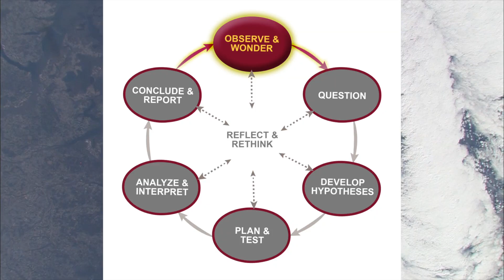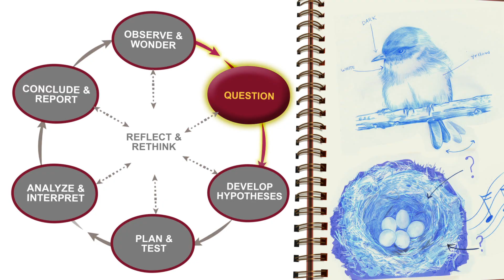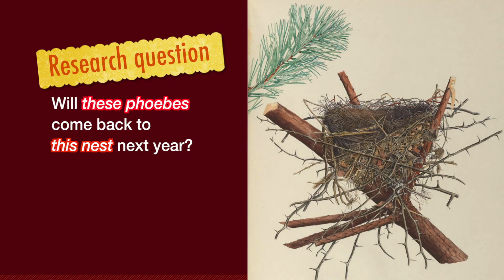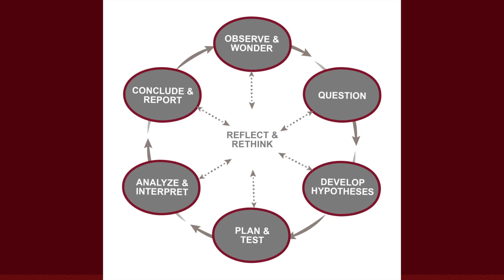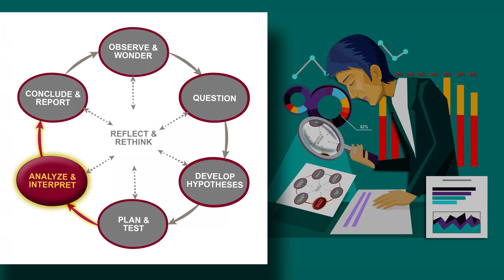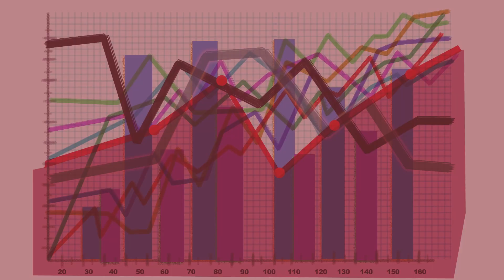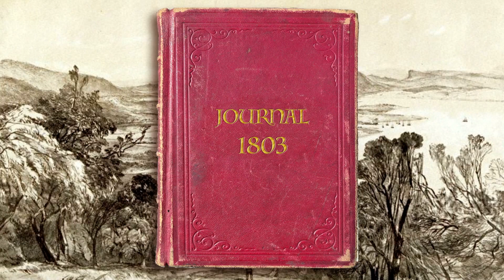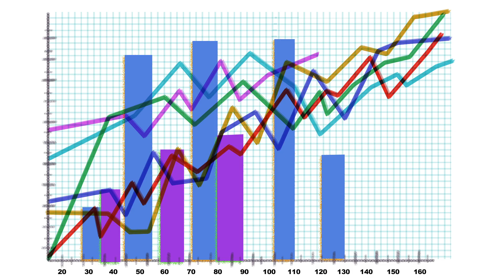The Process of Science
Based on a true story, this video follows a teen's innovative investigation of migrating birds–an invitation for viewers to engage in the scientific process and help solve mysteries of the natural world.
Credits:
Written by Andrea Lorek Strauss and Audrey Robinson Favorito
Science Advisors Dr. Karen S. Oberhauser, Dr. Robert B. Blair
Narrated by Andrea Lorek Strauss and Sarah Strauss
Illustration and Animation by Thom Waters